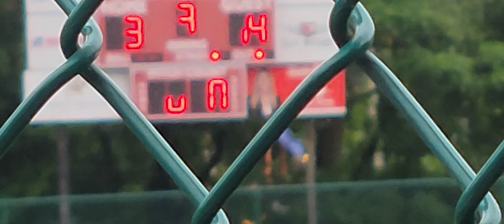Highland Slugfest July 9, 2022 [2](2)